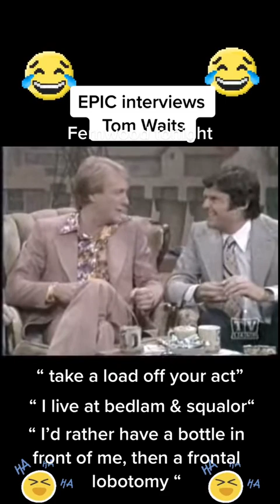Funny Tom Waits Interview in a Small Town